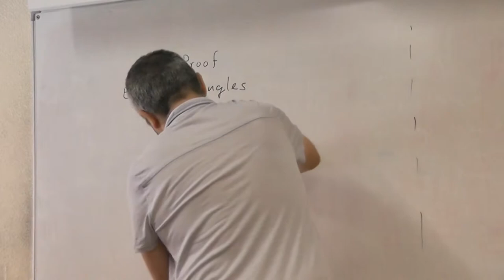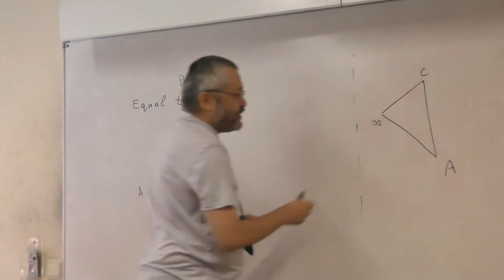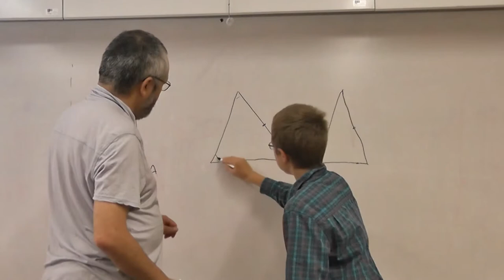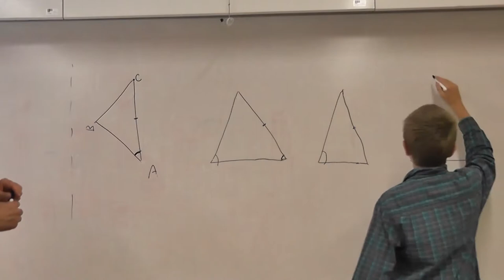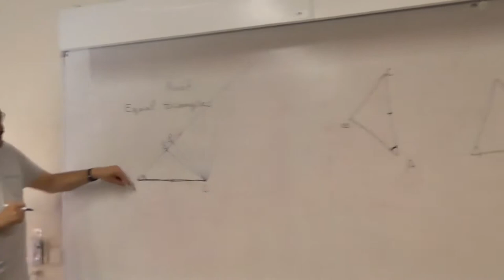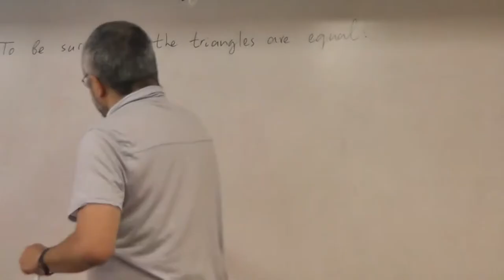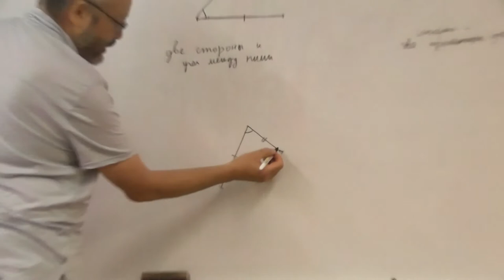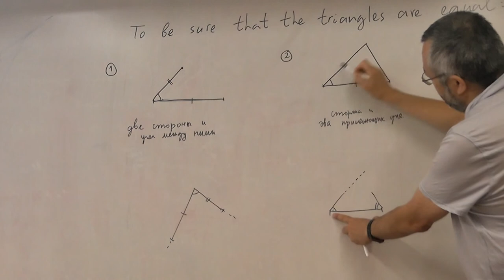41 Признаки конгруэнтности треугольников